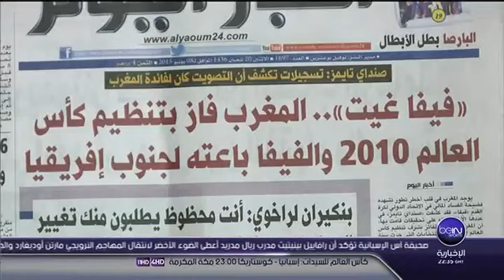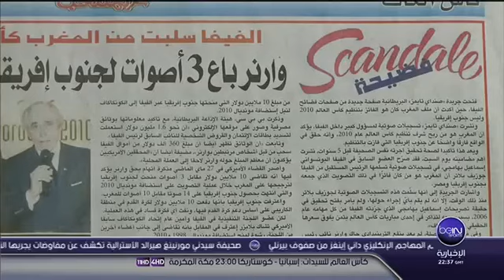صدمة في الشارع المغربي بعد فضيحة تلاعب الفيفا بمونديال 2010